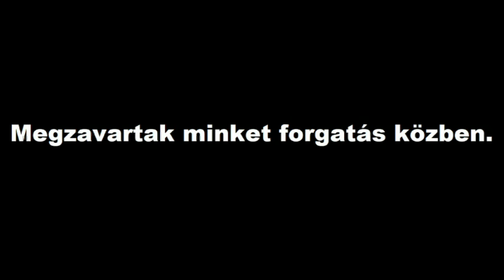AMIK IDEGESÍTENEK... (18+) 😈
🔔 𝗰𝘀𝗲𝗻𝗴𝗼̋ 𝗴𝗼𝗺𝗯𝗼𝘁 𝗶𝘀 𝗺𝗲𝗴𝗻𝘆𝗼𝗺𝗷𝗮́𝘁𝗼𝗸, 𝗮𝗸𝗸𝗼𝗿 𝗲́𝗿𝘁𝗲𝘀𝗶́𝘁𝗲́𝘀𝘁 𝗶𝘀 𝗸𝗮𝗽𝘁𝗼𝗸 𝗵𝗮 𝘂́𝗷 𝘃𝗶𝗱𝗲𝗼́𝗺 𝗷𝗼̈𝗻❗
 🎬Ha van ötleted milyen videót vegyek fel írd meg nekem kommentben 👇🏻